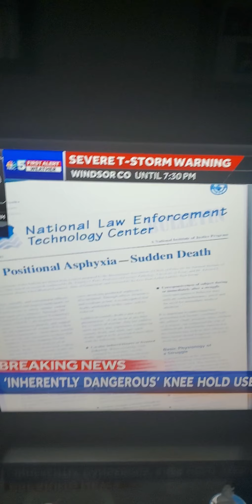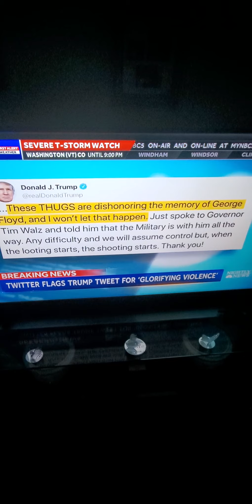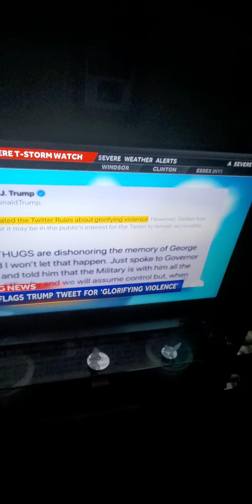How many more people got to die by cops before President trump_ government step in and help